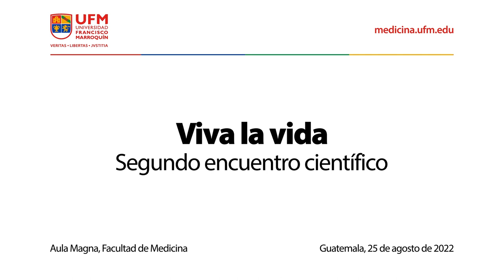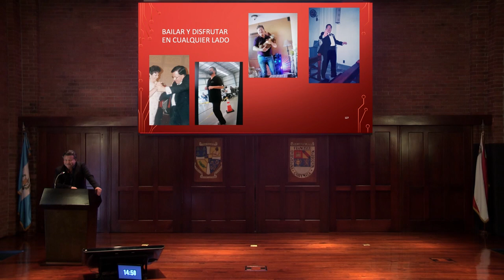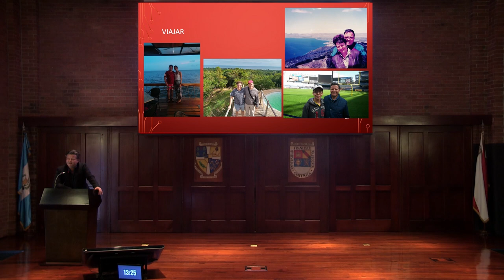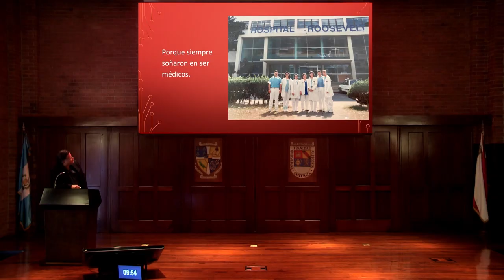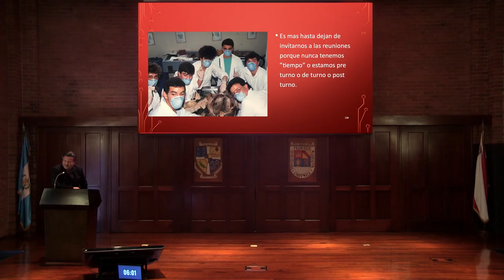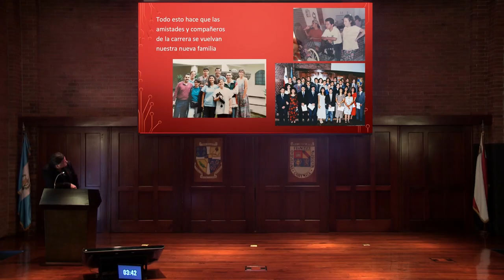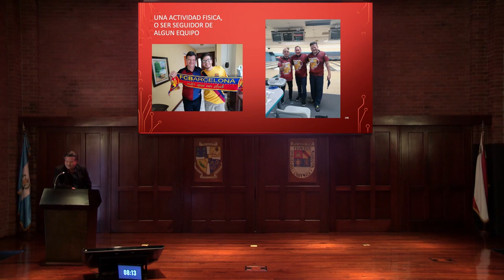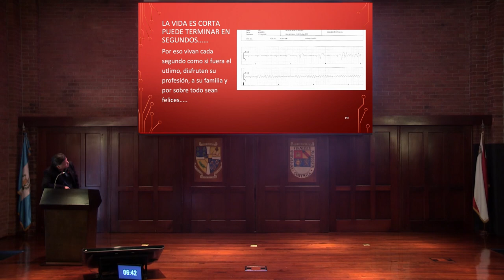Viva la vida